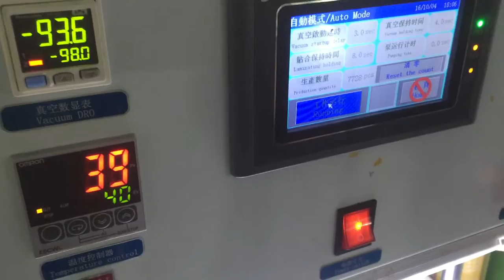LCD iPhone 6+ replace glass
ទឹកលុយសម្លាប់ទឹកចិត្តខ្ញុំ,
ទឹកលុយសម្លាប់ទឹកចិត្តខ្ញុំ full,
ទឹកលុយសម្លាប់ទឹកចិត្តខ្ញុំ(ឆាយ វីរះយុទ្ធ),
ទឹកលុយសំលាប់ទឹកចិត្តខ្ញុំ,
ទឹកលុយសម្លាប់ទឹកចិត្តខ្ញុំ by chhay virakyuth - sunday cd vol 196,
ទឹកលុយសម្លាប់ទឹកចិត្តខ្ញុំ mv,
ទឹកលុយសម្លាប់ទឹកចិត្តខ្,
ទឹកលុយសម្លាប់ទឹកចិត្តខ្ញុំ vcd,
ទឹកលុយសម្លាប់ទឹកចិត្តខ្ញុំ full mv,យំដាក់បាស​​​ - Neay Jerm - Yom Dak Bass - SD CD Vol 207